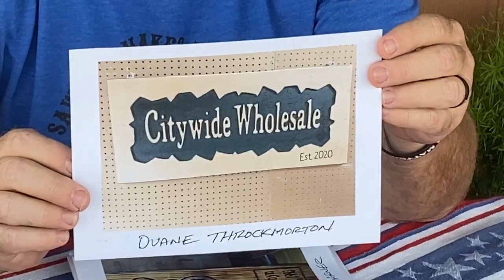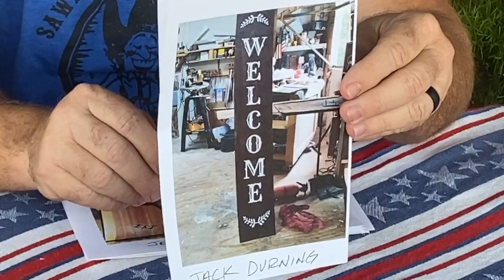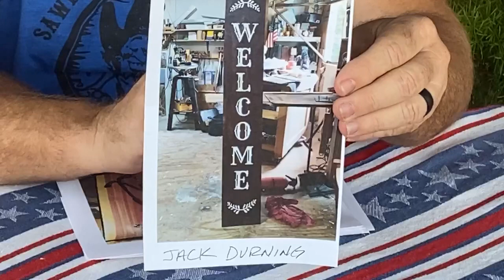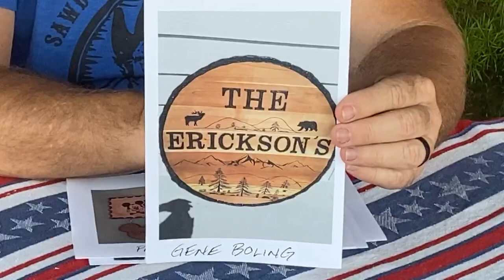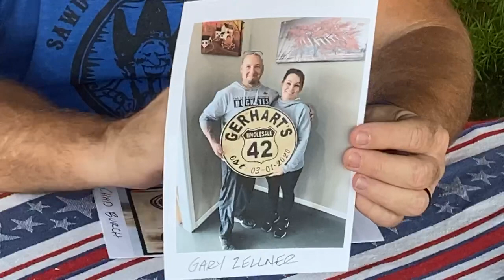Facebook LIVE 9/22/2020 Router Bit Slipping?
Possible solutions if your bit is slipping

For International Customers Here's our eBay store

  Links to the SCOTD albums on our F/B page:
SCOTD 4